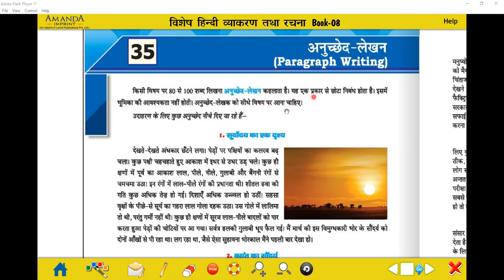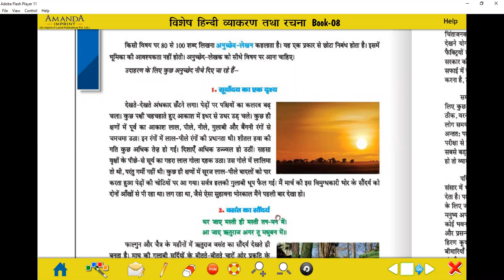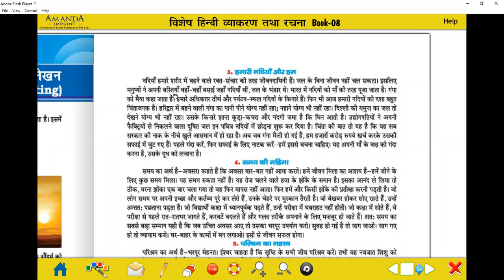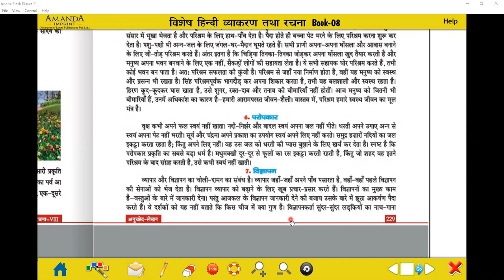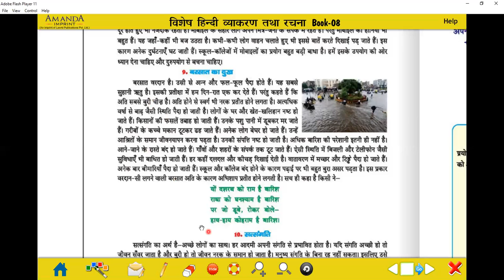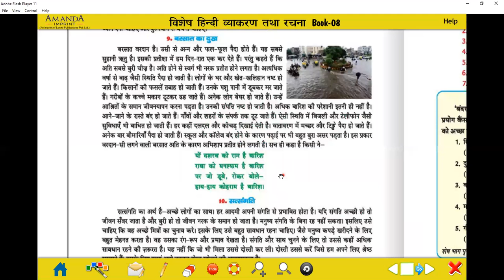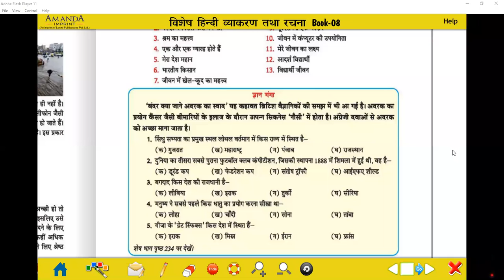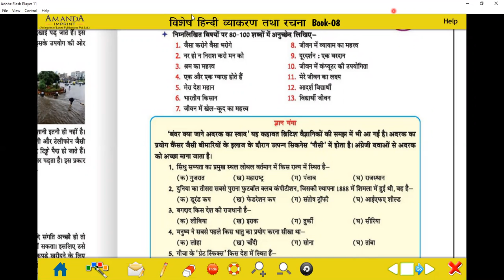अनुच्छेद - लेखन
Class - VIII - Hindi II - Online Class 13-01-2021 by Neeta Ma'am (LPS)